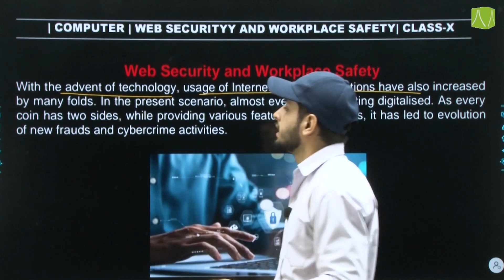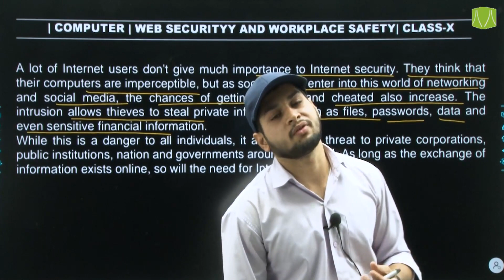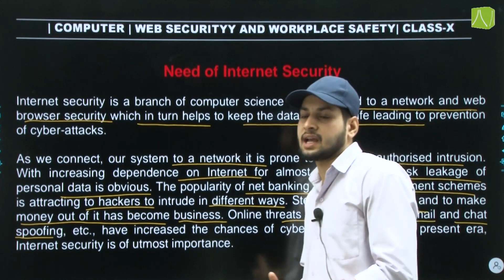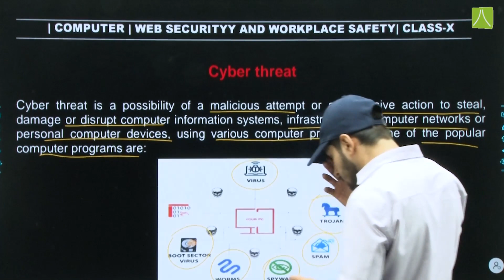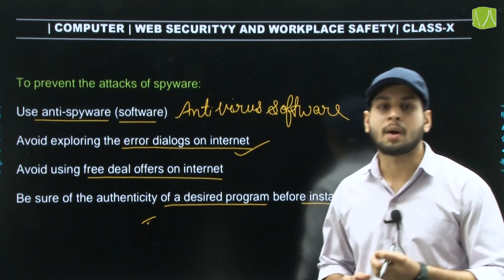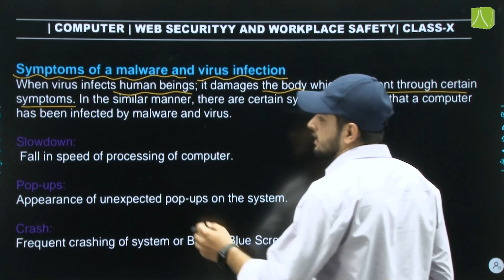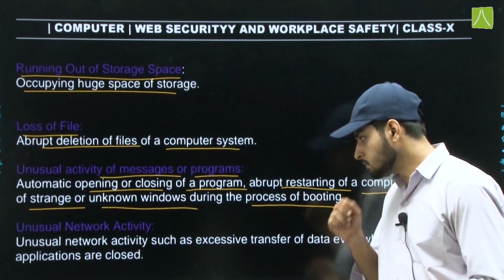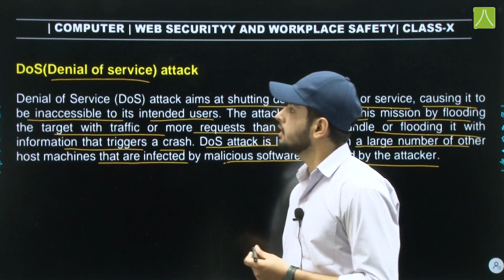WEB SECURITY AND WORKPLACE SAFETY | L-1 | COMPUTER CLASS 10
Need for internet security cyber threat